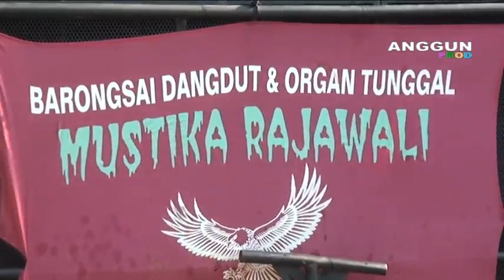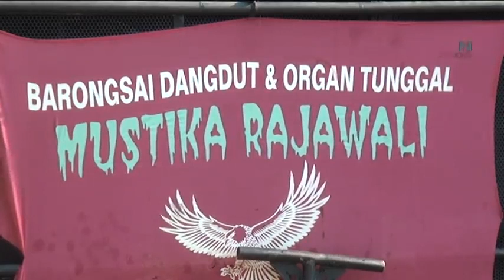BARONGSAI DANGDUT-Jum'at-Sabtu-13-14-April-2018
MUSTIKA RAJAWALI-Sanjoyo.Liyah.Jum'at-Sabtu-13-14-April-2018